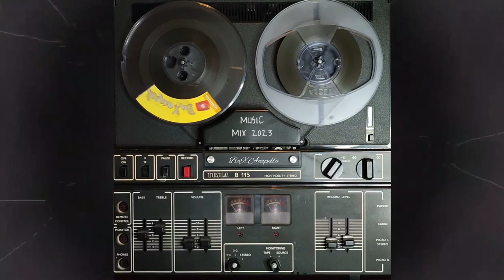MusicRemix 2023 (1 hour of music)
SONGS:

00:00 ISAEV & PACANI & Jessica Chertock - Lily
02:34 Soner Karaca Ft. Godemode - Astronaut In The Ocean
05:24 Alfons, Arc North - Knight Rider
08:02 2Shy, Ben Plum, PACANI - Girls Like You
10:26 Dame Dame, Lunis - Beggin
12:54 sad girls, Meric again, 22angels - Stay
14:58 R3YAN & Milan Garvis - I Kissed A Girl
17:58 Reaktive, Veronica Bravo - Congratulations
20:20 ATHYN  & Dave Who & Kezano - Man On The Moon
22:43 Engstrom & Nyman - Forever
26:05 Coopex & Yohan Gerber - Radioactive (ft. LUNIS)
28:40 EQRIC & Kverz & Alaina Cross - Applause
31:20 Majes, Nito-Onna, Dame Dame - Faded Love
34:08 Meric Again, 22angels - Heat Waves
36:13 Arc North x Badjack x Cour - Down
38:34 Harddope & Lunis - Summertime Sadness
41:04 Arcando - Habits (feat. LUNIS)
43:29 EQRIC & Finnet - Lights (ft. Polina Grace)
45:57 Arc North, New Beat Order, Cour - Faded
48:21 074 - Dame Dame, Britt Lari - La La La
50:55 EQRIC & MØRFI - Hot N Cold (ft. Lunis)
53:21 EMDI & Cour - Deep End
55:57 SLORAX & Leannan - Freed From Desire
58:21 Meric & Szymon Kozikowski & Tim Gordon & Jeremy Shayne - Love Tonight
1:00:28 Krayvent - I Just Died In Your Arms (feat. Meg Birch)
1:03:07 EQRIC & Britt Lari & Level 8 - Starships